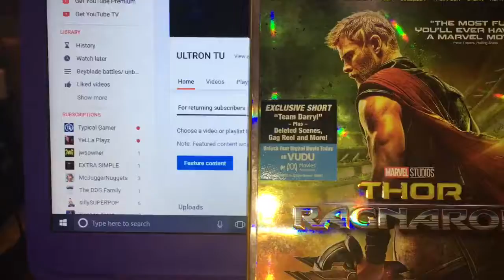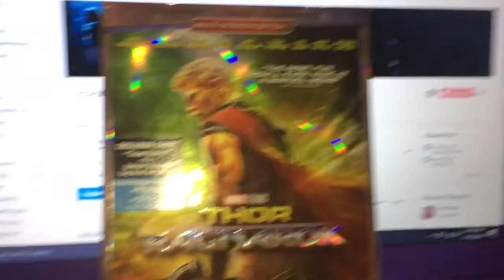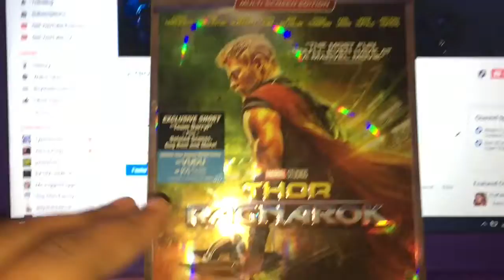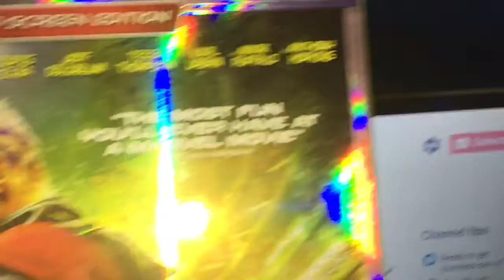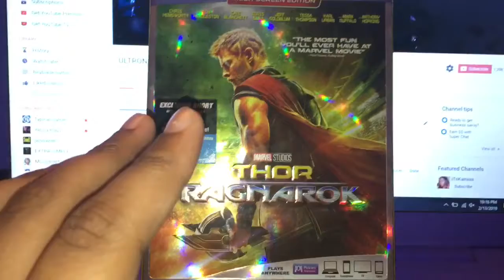If you want to win the giveaway and have the face reveal do this!!!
for those who are new I’m ULTRONTU THE OWNER OF THIS CHANNEL and I make stopmotion, Beyblade ,Transformers, Reaction, And unboxing Videos for your entertainment so please like comment and subscribe for more!!!

GUYS FOLLOW ME ON STORY FIRE TO READ MY AWESOME CREATIVE STORIES